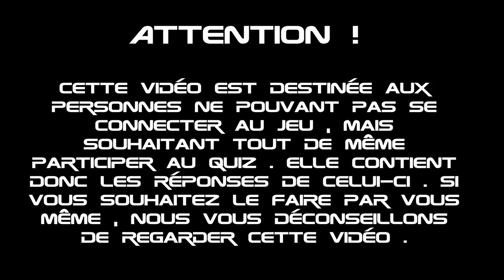Soluce Quiz Anniversaire SC #2 : RSI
Aujourd'hui sur Star Citizen : Seconde partie des solutions du quiz anniversaire , aujourd'hui RSI

Sur une idée originale de Silkinael

Star citizen :
Referal programme:STAR-4NGG-W69P

                 Maroon clock
                 Grind